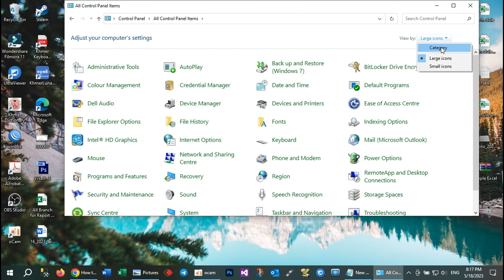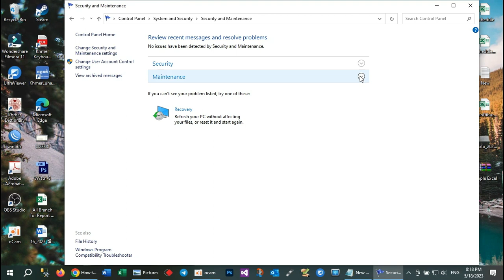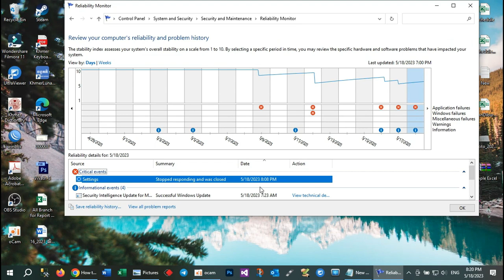How to View Your Reliability History in Windows 10 [ Tutorial ] | Technology Cambodia TV